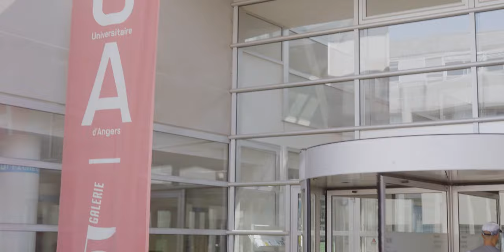Petite Histoire du Féminisme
Salut les Curieux !

🎊C’est avec énormément de fierté (et un tout petit peu d’appréhension 😬) que nous vous présentons cet épisode très spécial, fruit d’un long travail autour d’un sujet complexe qui nous tenait particulièrement à cœur d’explorer : le féminisme.

Terme aujourd’hui malheureusement bien souvent dévalué et dont on en oublie le sens initial. Il est temps de remettre un petit peu d’objectivité dans tout cela au travers de cette Petite Histoire du Féminisme.

🤓 Comme toujours, nos vidéos sont faites pour vulgariser et éveiller la curiosité sur un sujet donné, mais nous vous invitons, si vous le souhaitez, à approfondir le sujet, notamment en consultant les nombreuses références données dans la vidéo, mais aussi en allant directement au Centre des Archives du Féminisme à la Bibliothèque Universitaire d’Angers , qui nous a très aimablement ouvert ses portes afin de réaliser ce sujet, un immense merci au personnel pour sa disponibilité et sa gentillesse !

🎬 Un grand bravo à Bastien pour son talent de réalisateur/monteur et son professionnalisme 💪🏽

🙏 Merci a vous toutes et tous pour votre confiance et votre fidélité, on compte sur vous pour liker, partager et commenter cette vidéo, résultat d’un beau travail d’équipe 💪🏽

Bon visionnage ☺️